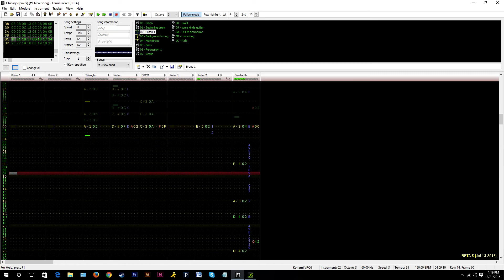"Chicago" (TimeSplitters 2) - Famitracker (VRC6)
The next in the TS2 story covers series, Chicago. A personal favorite of mine.